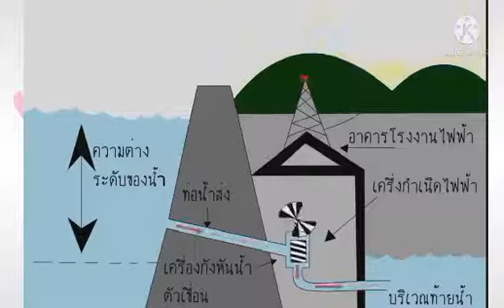09.00น. : 29 มิ.ย. 64 ชั้นอนุบาล 1 น้ำสำคัญต่อเราอย่างไร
น้ำสำคัญต่อเราและในชีวิตประจำวัน โดยครูวิ